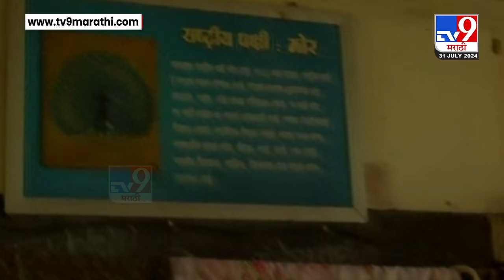Ratnagiri | दरडग्रस्त 15 कुटुंबियांचं 9 वर्षांपासून शाळेत स्थलांतर | tv9 Marathi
Ratnara  | दरडग्रस्त 15 कुटुंबियांचं 9 वर्षांपासून शाळेत स्थलांतर | tv9 Marathi